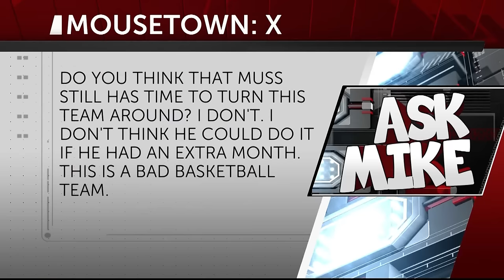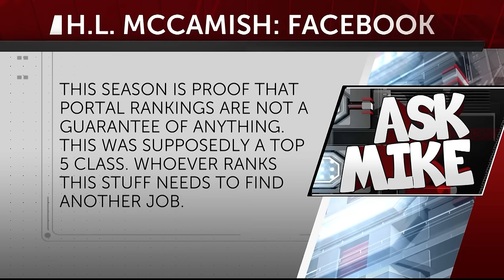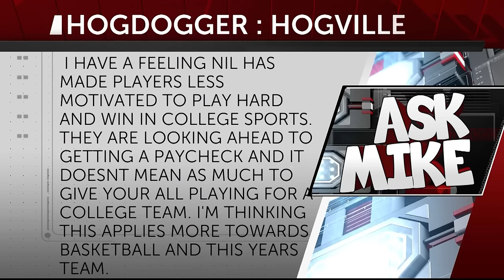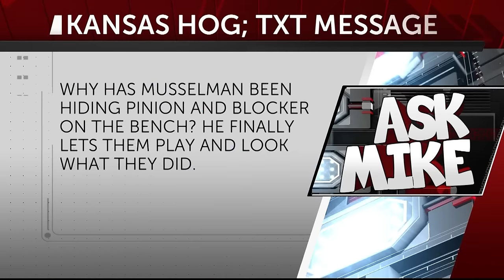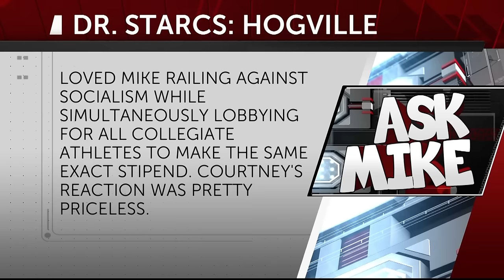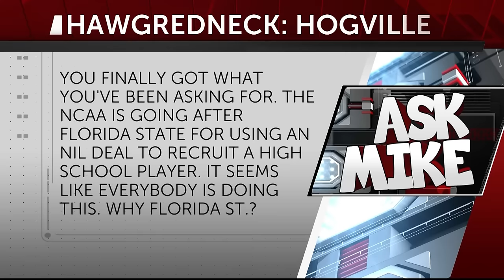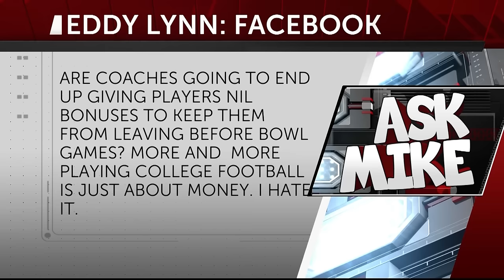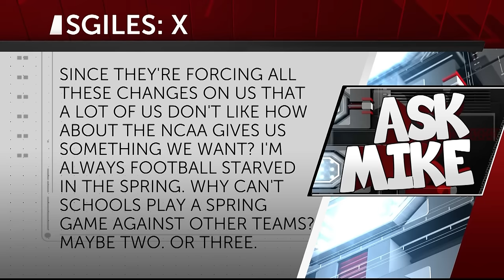Ask Mike: Bad Basketball, Play for Play College Sports & Why Guiton Left